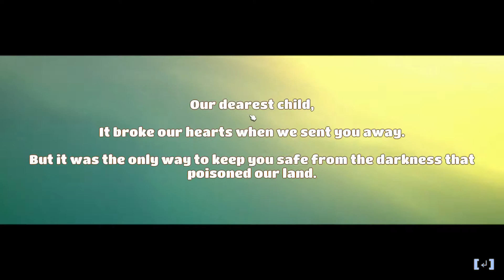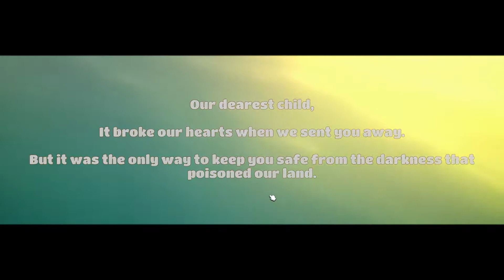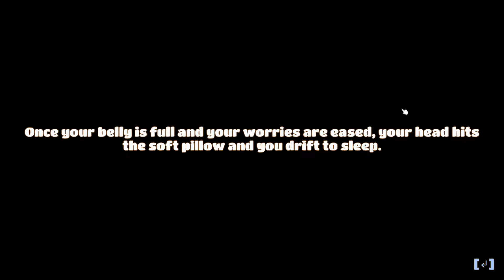Yonder: The Cloud Catcher Chronicles - 1 - Welcome to Gemea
Yonder: The Cloud Catcher Chronicles is set on the island of Gemea. We'll explore Gemea, to unlock the island's secrets and embark on a journey of self-discovery. Join with me as we play Yonder!